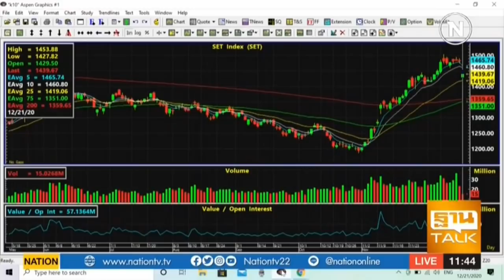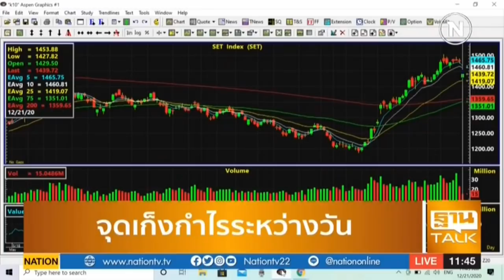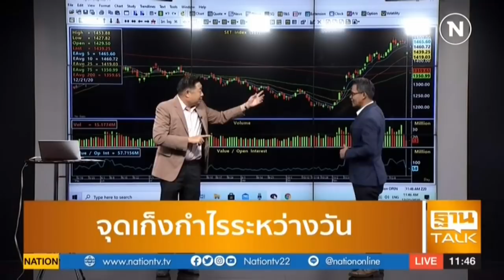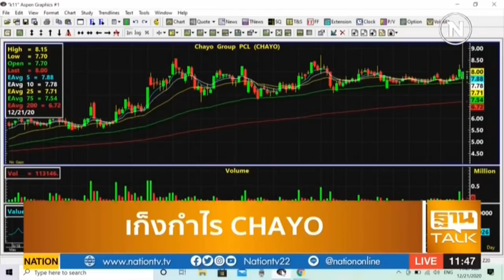Rerun : ห้องข่าวเศรษฐกิจ ช่วง Stock Gossip และ หุ้นทำเงิน | on Nation TV [21-12-63]